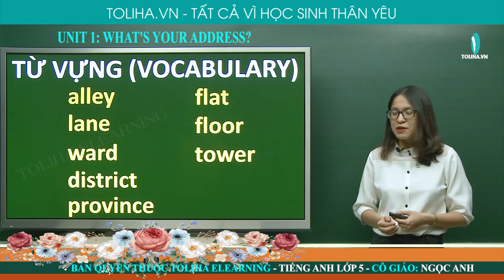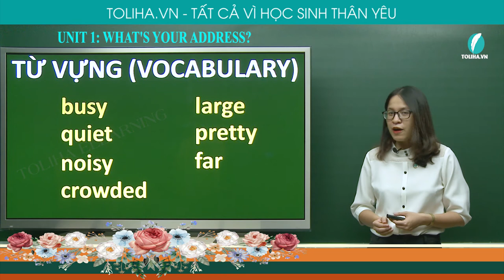Địa Chỉ Của Bạn Ở Đâu? - What's Your Address? - Unit 1 - Tiếng Anh 5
Vocabulary
alley, lane, ward, district , province, flat, floor, tower, mountain, island, busy,  quiet, noisy, crowded, large, pretty, far, near
Model sentences
What's your address? It's number 3, lane 189, Nguyen Ngoc Vu Street.
What's the city like? It's busy and pretty.
UNIT 1: WHAT'S YOUR ADDRESS? (ĐỊA CHỈ CỦA BẠN Ở ĐÂU?)